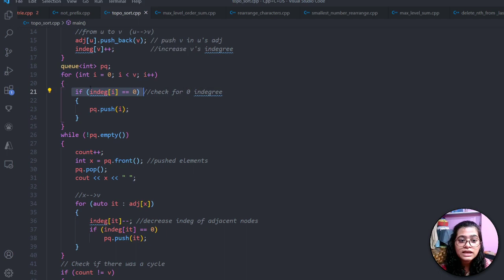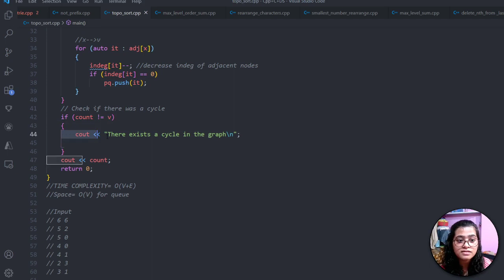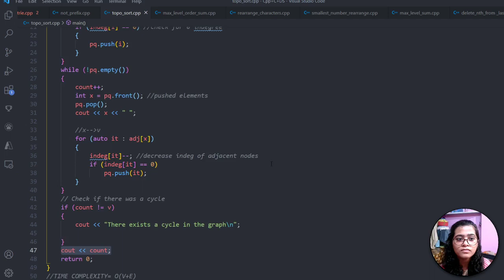Topological Sort (BFS) Kahn's Algorithm || C++ Solution